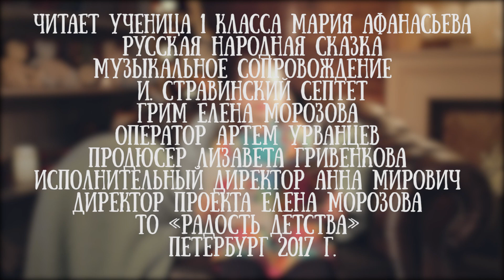Русская народная сказка "Теремок"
Читает юный влогер Мария Афанасьева